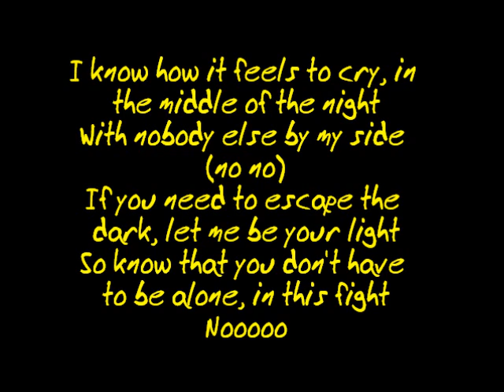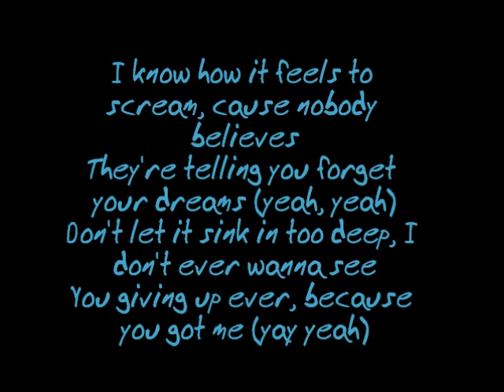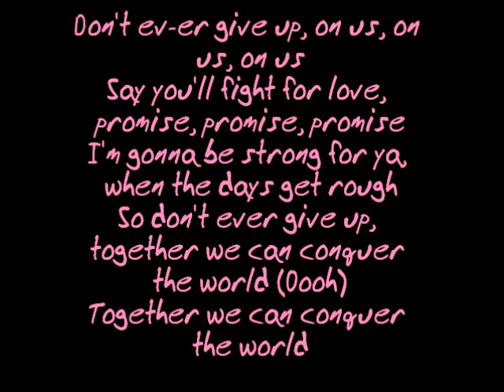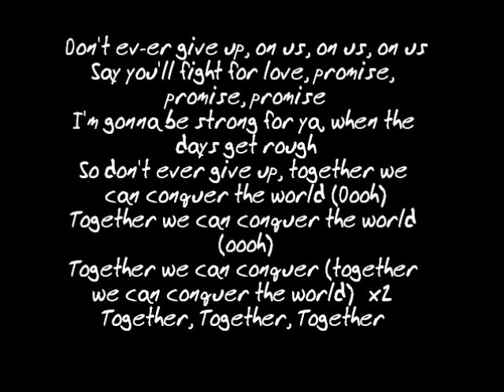Jessie J feat. Brandy - Conquer The World (LYRICS ON SCREEN)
From Jessie J's latest album Alive ♥